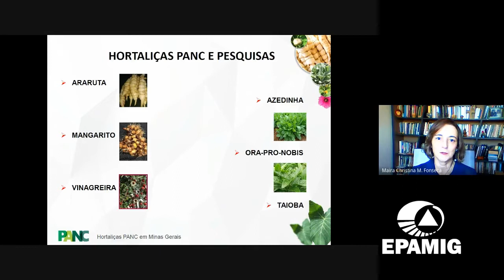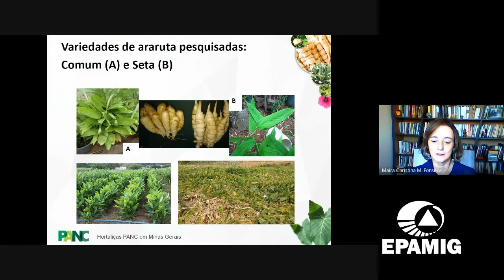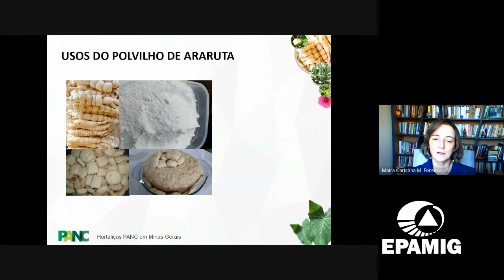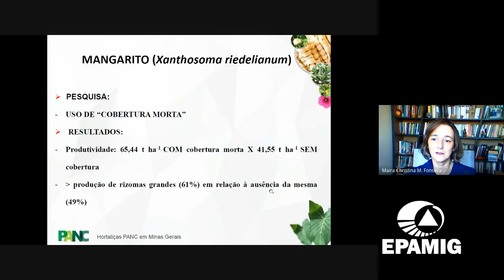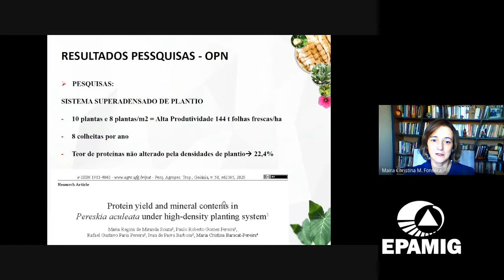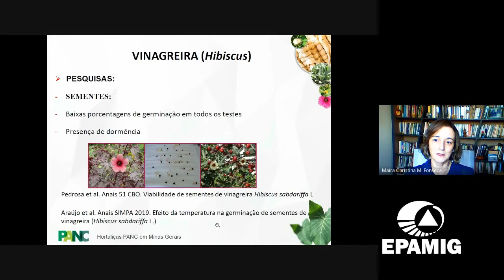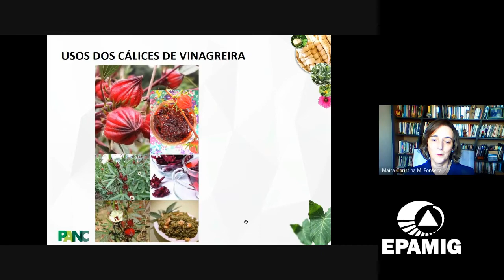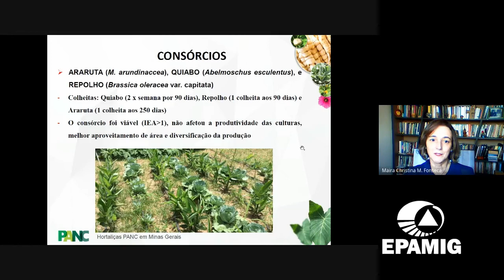Apresentação Maira em evento PANC